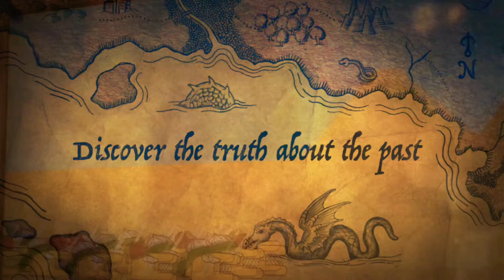Countryball Movie: the past is over